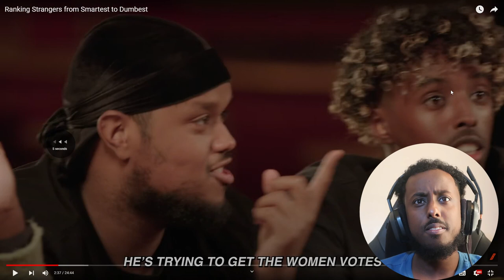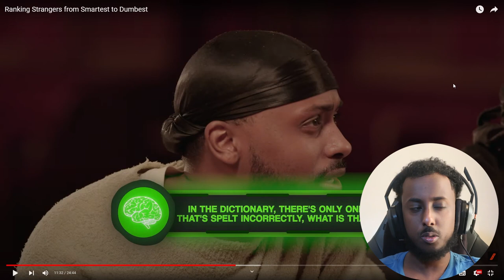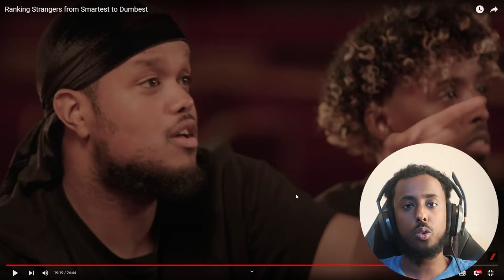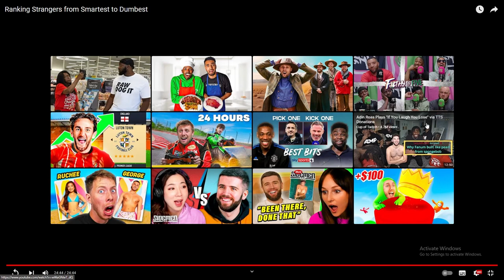Reacting To Beta Squad Ranking Strangers from Smartest to Dumbest | I Was Wrong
In this video i am going to be reacting to beta squad newest video which is Beta Squad Ranking Strangers from Smartest to Dumbest

This video was so jokes and i always like reacting to beta squad videos. They are killing it right now which is good to see.

Reacting To Beta Squad Ranking Strangers from Smartest to Dumbest